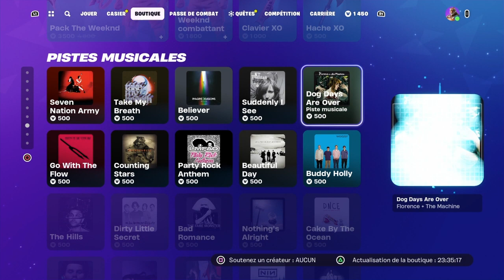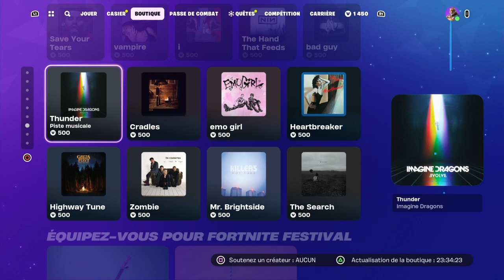BOUTIQUE FORTNITE DU VENDREDI 29 DÉCEMBRE 2023